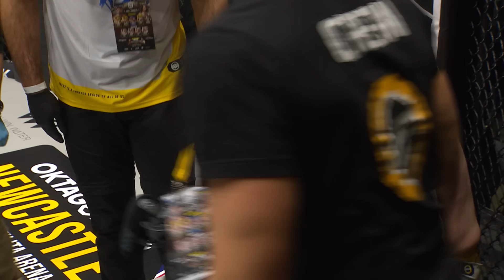Paul Smith vs. Jake Quickenden | FULL FIGHT | OKTAGON 48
Comedian Paul Smith and reality TV star Jake Quickenden fought under full unified MMA rules at OKTAGON 48, to conclude the grand project Stage To The Cage which took place at the AO Arena in Manchester.

🇬🇧 Europe's best MMA show comes to Newcastle!
The first OKTAGON MMA tournament of 2024 will be a fantastic night and unforgettable experience featuring the very best of European MMA that is sure to make the entire island rumble! Thrilling fights, MMA stars, and a show you'll remember forever.

Smith vs Quickenden
Quickenden vs Smith
Stage To The Cage final
FREE FIGHT
FULL FIGHT